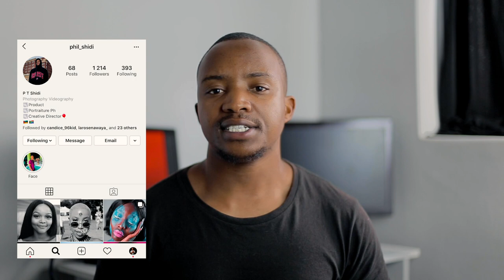South Africa has AMAZING photographers - Day 1 - Rule Of Thirds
South Africa has AMAZING photographers.

Day 1

South Africa officially went in to lockdown on 27 March 2020, since lockdown started, South African photographers have been submitting their best photos to 21DayPhotoChallengeSA on Twitter and Instagram. The hashtag kept many of us busy and learning new skills on a daily basis for 42 days. There were over 6 thousand photo submissions, I will be picking my favourites and going through them over a couple of episodes. The list of the days is below.

Day 1: Rule of thirds
Day 2: Black & White
Day 3: Portrait
Day 4: Shutterspeed of 1/350 up to 1/500
Day 5: Food
Day 6: Smartphone photo
Day 7: Smile
Day 8: Natural light
Day 9: Retouching (retouch an old photo)
Day 10: Low light
Day 11: Slow shutter speed
Day 12: Shallow depth of field
Day 13: Clouds
Day 14: Silhouette
Day 15: Sunrise/Sunset
Day 16: ISO of 800
Day 17: Color
Day 18: Light painting
Day 19: Lens flare
Day 20: Product
Day 21: Window light